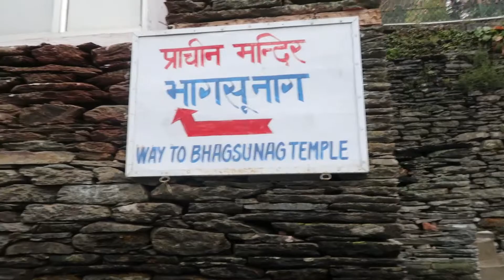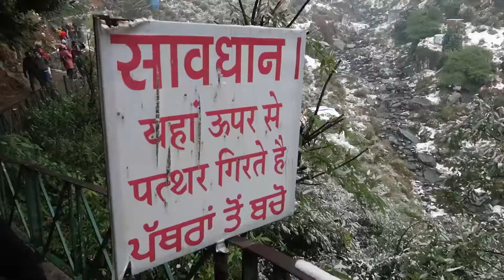Trek to Bhagsu Waterfalls | Mcleodganj | Himachal Pradesh | E08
Hey Guys, Mcleodganj is one of the most beautiful towns of Himachal Pradesh and  It is best known for its Natural Beauty, Monasteries, Tibetan Temples, Hills & Waterfalls. This vlog is all about out trek to Bhagsu waterfall through all snow covered and slippery road.It was kind of adventure for us to reach till temple but view from top was breathtaking.